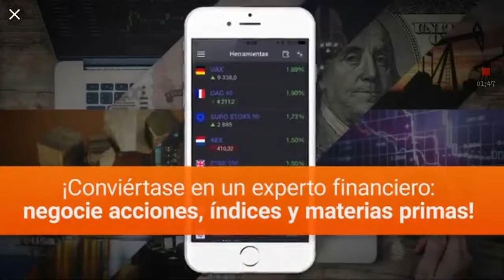The seven seas gd